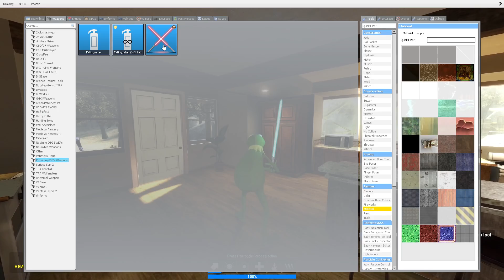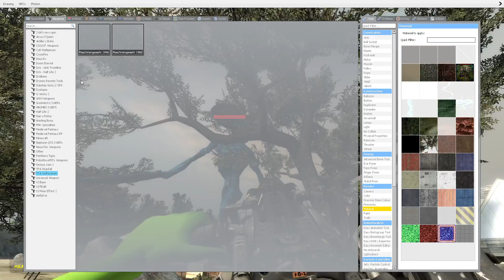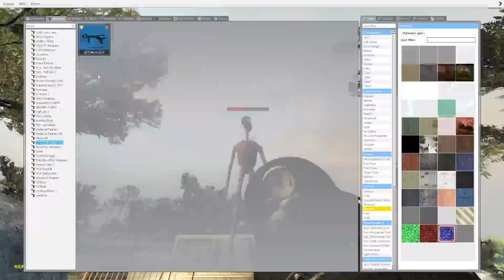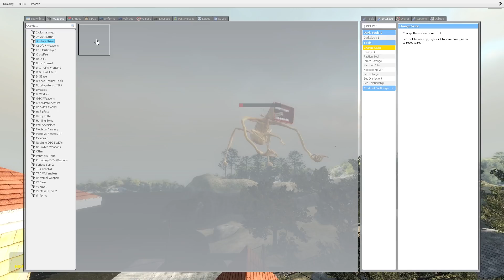Camera Ghi Hình Siren Head Và Quỷ Đầu Đàn Megahorn Xuất Hiện Trận Chiến Với Quái Thú Khổng Lồ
🔰 Nội dung video là một bộ phim, một trò chơi xoay quanh những câu chuyện về siren head, quỷ đầu loa,và quái vật đầu loa, tên gọi khác là scp 6789 và những con quái vật khổng lồ scp, đây là những thử thách, những trò đùa, giải trí, vui vẻ .Sau tất cả, chúng tôi mong muốn mang lại những giây phút giải trí và thư giãn nhất cho người xem, bên cạnh đó là những bài học kích thích sự phát triển, trí tò mò và khả năng sáng tạo, phán đoán , nhận biết,trong các bạn!
🔰 Hello Guy !